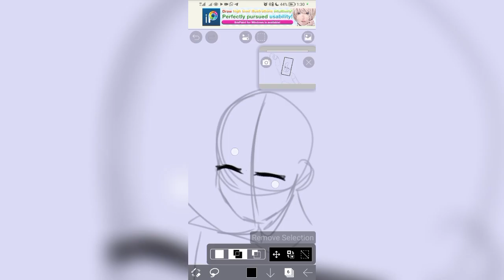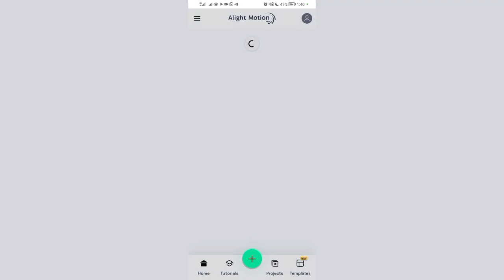WIP 2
This thing makes me wanna cry
And I'll delete this thing later, too. Probably.